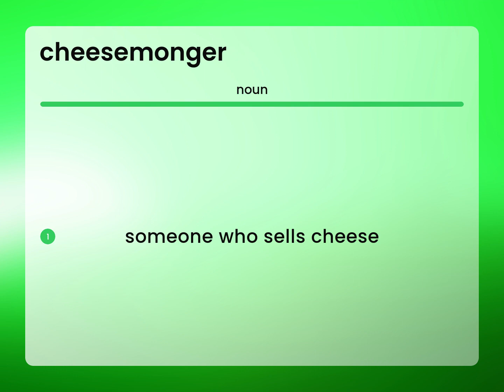Cheesemonger • definition of CHEESEMONGER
What does CHEESEMONGER mean?

Susan Miller (2023, April 22.) What is Cheesemonger?